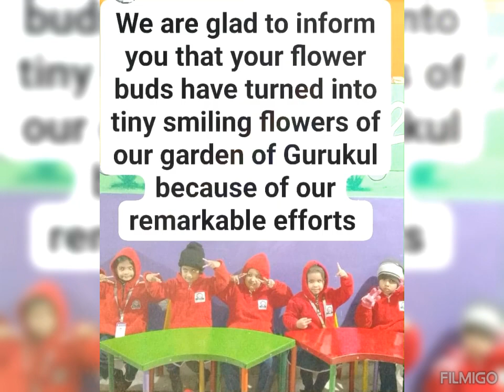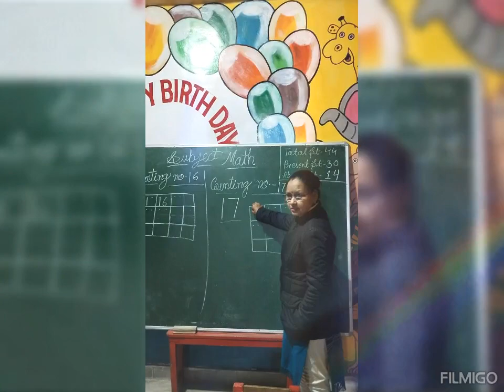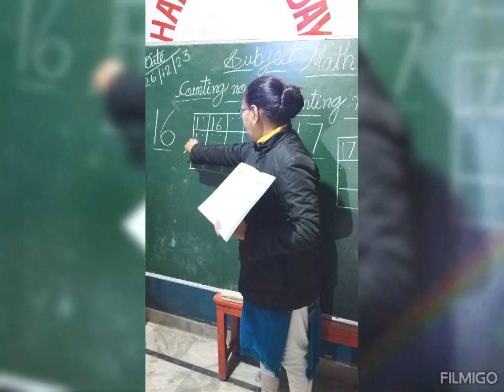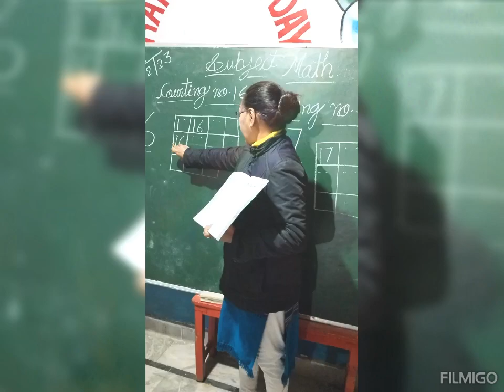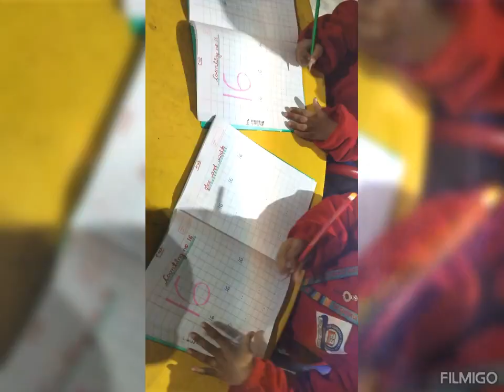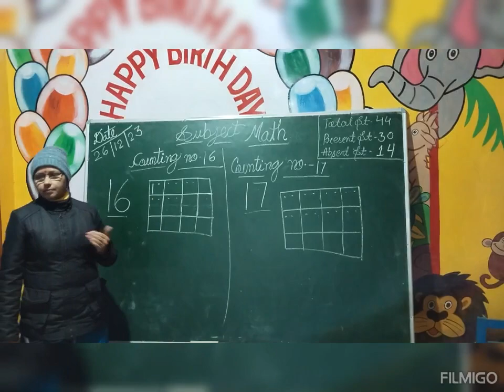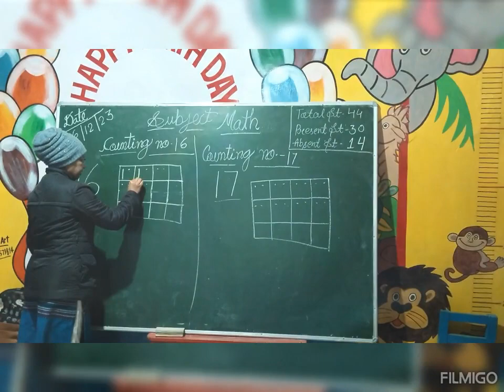👍"Blooming of GURukul buds"🌹